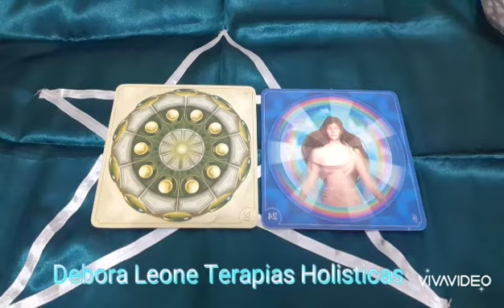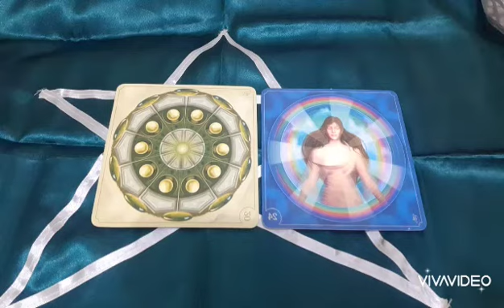Oraculos das Mandalas 10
Oraculos das Mandalas nº 10